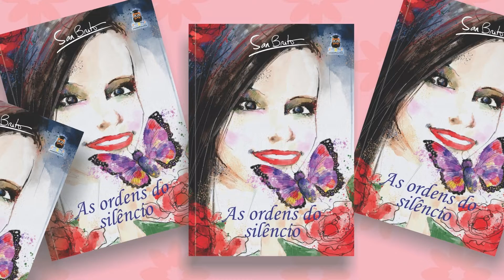AS ORDENS DO SILÊNCIO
A obra aborda uma história real, mostrando caminhos que levam para dentro da alma, ao encontro de sombras, flores, pedras, cachoeiras e cristais que expandem a consciência, resgatando indivíduos para impulsioná-los ao caminho da evolução. São portais que, quando abertos, não têm retorno, estimulam pessoas a remar no grande oceano da vida. San Brito buscou inspiração na própria alma em conexão com a prática em Constelação Familiar e na cura dos próprios traumas. A escritora dedica o livro ao Divino Criador, a Bert Hellinger, pai da Constelação Familiar, aos filhos Hellen e Fernando, aos netos Júlia e Felipe e ao amigo especial Antônio Dantas de Oliveira Júnior.

►Venha ser um Colaborador do Nosso Canal!